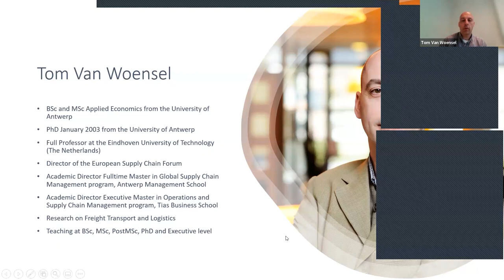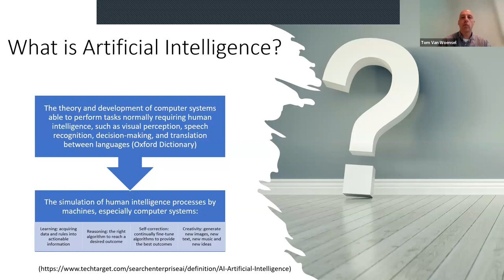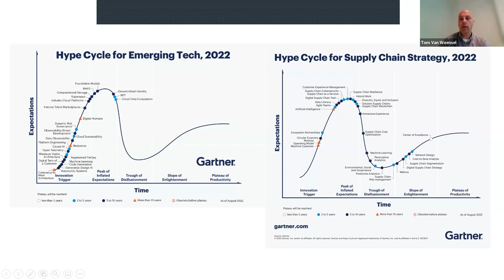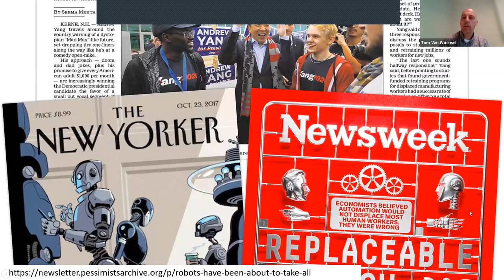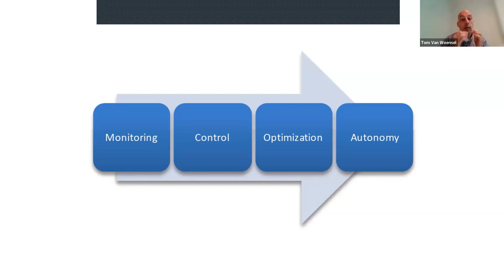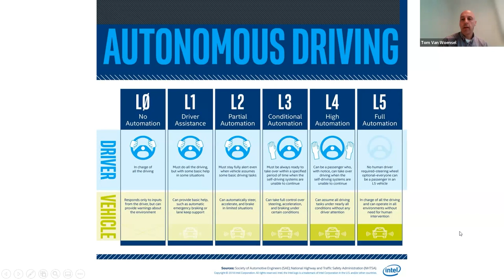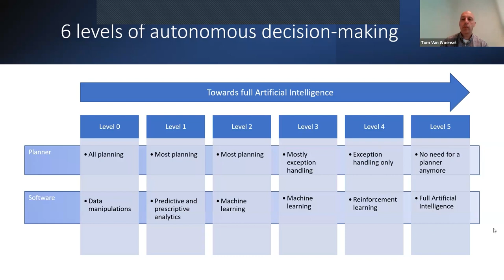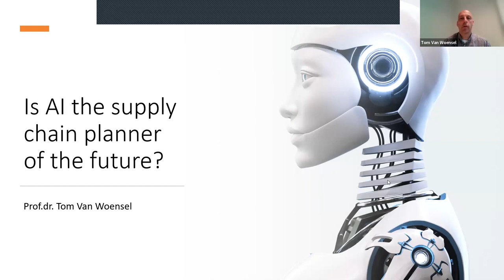Webinar: Is AI the supply chain planner of the future?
Through this webinar you'll get to know our Master Class Global Supply Chain & Logistics

Content
Decision-making in supply chain & logistics is a high-stakes game. Many AI developers dream of creating a world where all data is processed by advanced algorithms. A world without human planners, since “people can only add error”, dixit McKinsey (2018). But is this really the case? Shouldn’t we be aiming at leveraging the benefits of AI with people’s knowledge and nuance? Aren’t there cases where people are predictably better than purely data-driven models?

During this webinar, prof. dr. Tom Van Woensel will present new insights that may lead your organization to more efficiency and profitability. You will discover more about the interaction between AI and supply chain & logistics, so you can unlock their full potential. We will focus on:

- What does AI stand for in a SCM context?
- What is the role of AI in planning today?
- How do we use the human factor to our advantage?